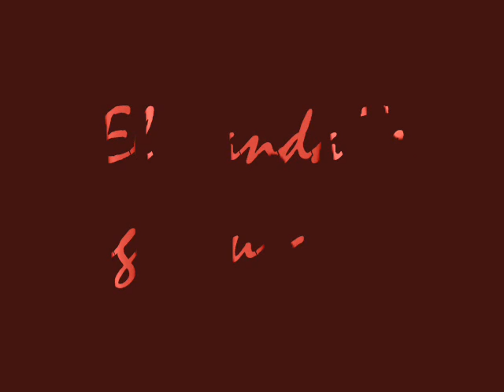El Panda - Te Sigo Buscando-prod-sharly star